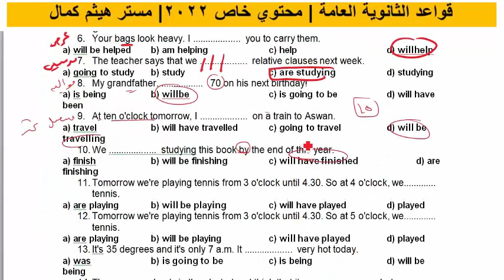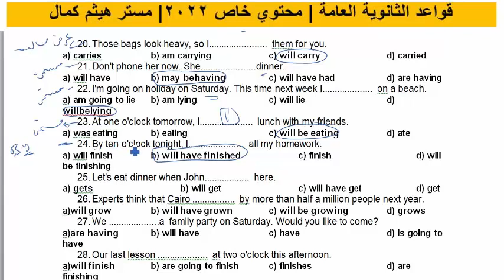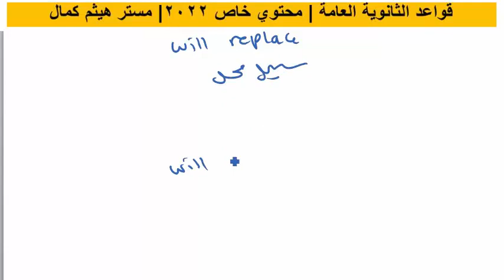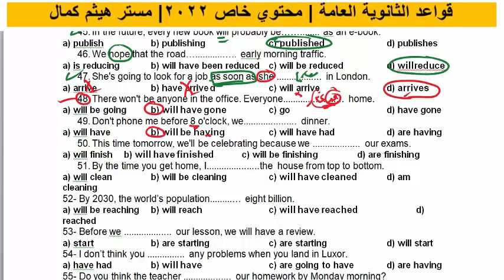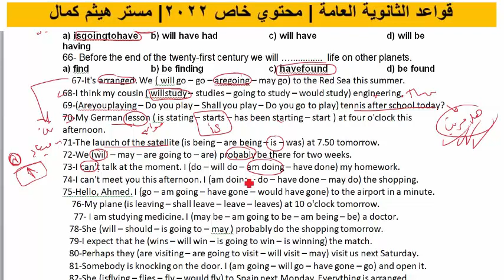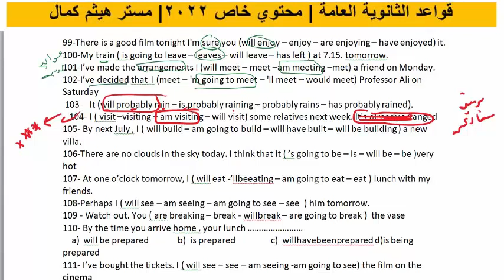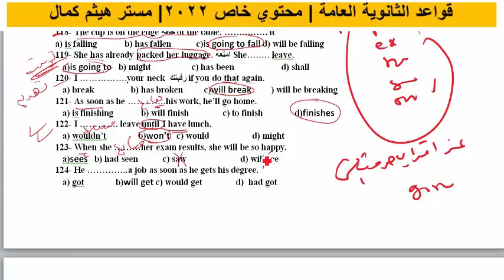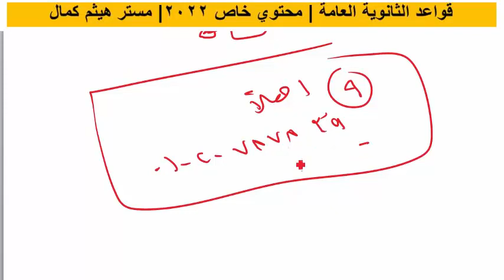148 جملة علي اشكال المستقبل| مستر هيثم كمال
148 جملة علي اشكال المستقبل
رابط الشرح
قوائم تشغيل